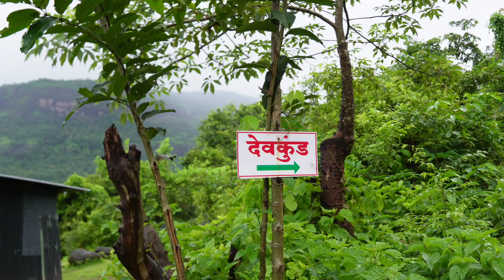एक असा धबधबा ज्यावर संपूर्ण गाव अवलंबून आहे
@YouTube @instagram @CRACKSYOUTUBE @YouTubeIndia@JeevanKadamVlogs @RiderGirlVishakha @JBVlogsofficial